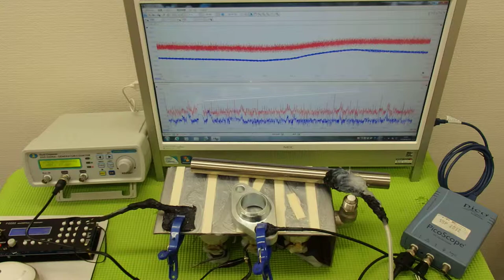超音波の発振制御システム ultrasonic-labo